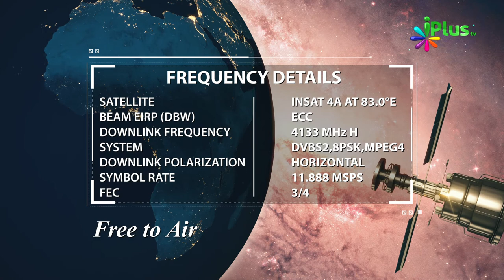23 July 2018 Ko Sawaal In Aayaton Mein Se Hoga